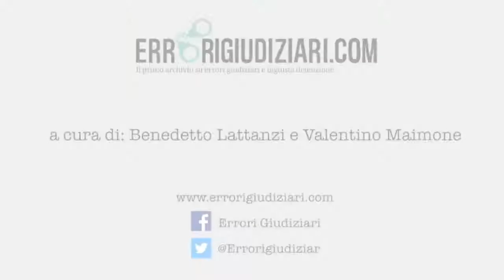"Pm, giudici e polizia non ammettono la possibilità di sbagliare"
Intervista alla professoressa Carrie Leonetti, docente di procedura penale alla University of Oregon School of Law (Stati Uniti) in procinto di passare alla University of Auckland School of Law (Nuova Zelanda) per istituire un Registry of Exonerations locale sul modello di quello già esistente negli Usa.
Studiosa degli errori giudiziari e delle condanne ingiuste da tanti anni, è un esperta dell'argomento. Il suo parere sulle cause, sui possibili rimedi e sulla situazione italiana è davvero molto interessante.
Visita il primo archivio on line su errori giudiziari e ingiusta detenzione in Italia.
Vuoi ricevere la newsletter di Errorigiudiziari.com?